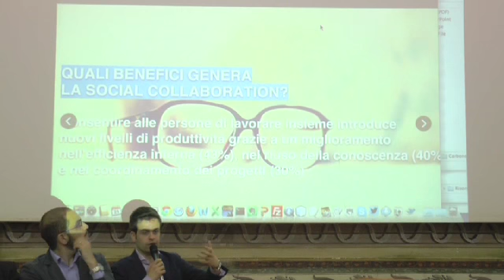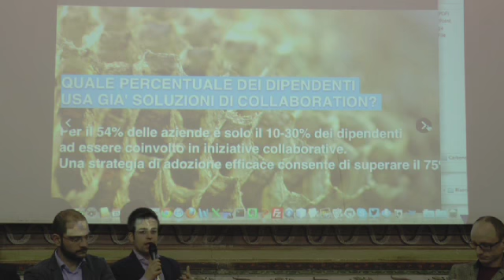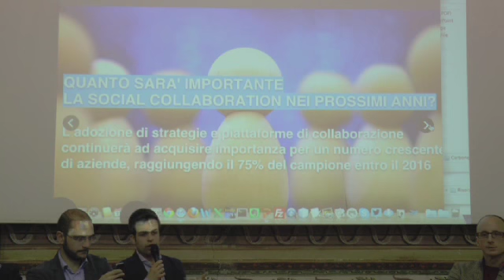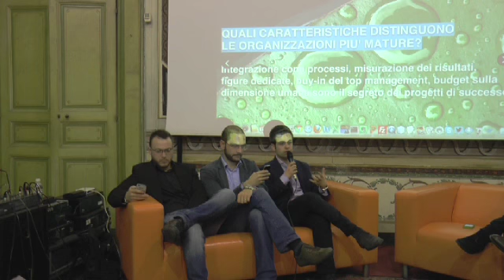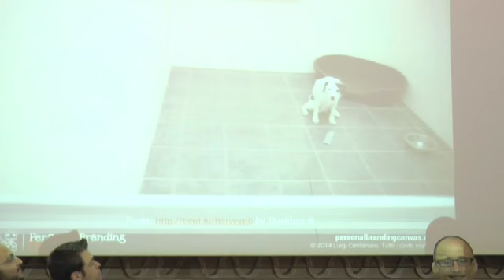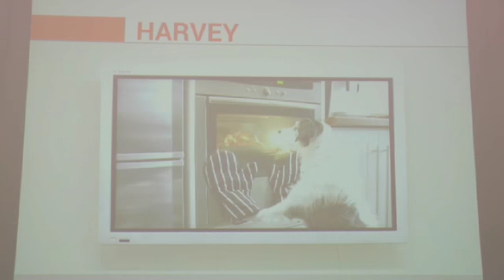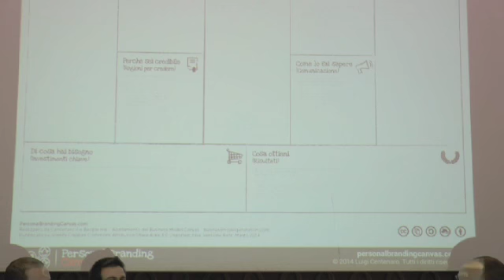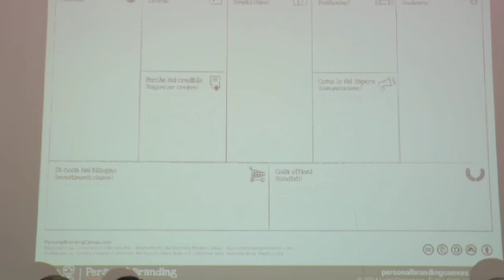Il Salotto del Caffè. Corporate Branding. Il nuovo ruolo del manager e la formazione in azienda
In ambito del format ideato dalla Torrefazione Caffè Carbonelli: "Il Salotto del Caffè. Ne parliamo tra amici col profumo di caffè nell'aria", che si terrà con cadenza mensile, in collaborazione con CNA, si è tenuto il secondo appuntamento:

Corporate branding. Il nuovo ruolo del manager e l'importanza della formazione interna all'azienda.

sono intervenuti:

 ▪ Osvaldo Danzi si occupa prevalentemente di selezione del personale per le aziende. Negli anni ha cercato di migliorare le modalità di ricerca del personale grazie all'utilizzo dei social media e alla creazione della Community FiordiRisorse con la quale organizza momenti di incontro e di relazione fra aziende e professionisti, indicata Best Practice italiana da Linkedin Italia.

▪ Luigi Centenaro Primo Personal Branding Strategist italiano, co-autore del libro Personal Branding. Autore del volume Personal Branding in Azienda. ha fondato il primo sito italiano interamente dedicato al Personal Branding. Dell'argomento è anche docente presso numerose scuole di formazione e istituti universitari.

▪ Stefano Besana Digital Transformation Senior Consultant in EY. Nel 2013, con Emanuele Quintarelli ha realizzato e promosso la prima Social Collaboration Survey italiana sui temi della social enterprise e delle piattaforme collaborative online. Il suo blog è

        ▪ Davide Basile Meglio conosciuto in rete come Kawakumi. Laureato in Economia aziendale alla Federico II di Napoli, un passato tra Ninjamarketing, Estrogeni, Ad maiora, Inova e Triboo digitale, sempre in ambito marketing e webmarketing, oggi è Digital & International Marketing Specialist in Original Marines, dove si occupa di digital marketing, CRM, ed International Communications. Insegna in corsi di formazione e master ed è docente a contratto di "New Media Communication Marketing" al master in Marketing & Service Management all'università Federico II di Napoli.

 ▪ Luca Carbonelli È presidente provinciale giovani imprenditori CNA Napoli. Dir. Marketing & Comunicazione Torrefazione Caffè Carbonelli. Da maggio 2012 cura il corporate blog Il Salotto del Caffè, tra i primi corporate blog italiani basato sul crowdsourcing. Da settembre 2013 è project manager per Bloglive.it.

Modererà l'incontro Antonio D'Amore. Giornalista, docente all'università Suor Orsola Benincasa, direttore artistico di RunRadio. Collabora con la cattedra di comunicazione strategica d'impresa.

Per cercare di dare un supporto concreto alla riqualificazione del territorio "la terra dei fuochi", la torrefazione Caffè Carbonelli ha deciso di organizzare gli eventi in quella tanto seviziata periferia a nord di Napoli.

Partner dell'evento Road Tv Italia che trasmetterà l'evento in streaming su